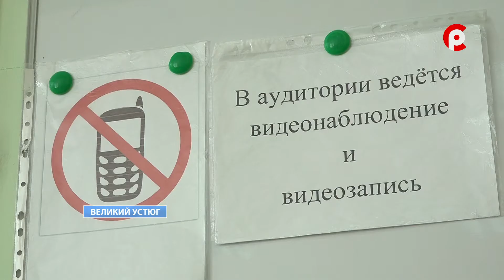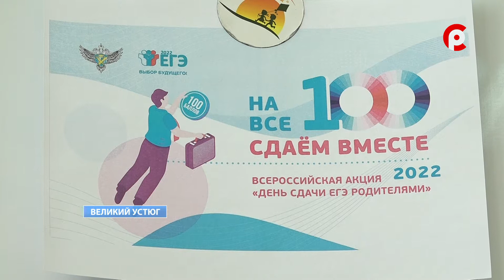ЕГЭ для родителей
«Сдаем вместе. День сдачи ЕГЭ родителями». Сегодня устюжане присоединились к всероссийской акции Мамы и папы одиннадцатиклассников решили проверить, как будут организованы экзамены. Подробности узнавала Татьяна Меркурьева.